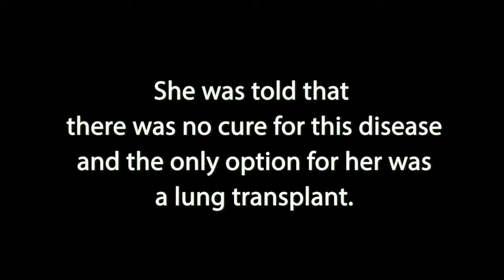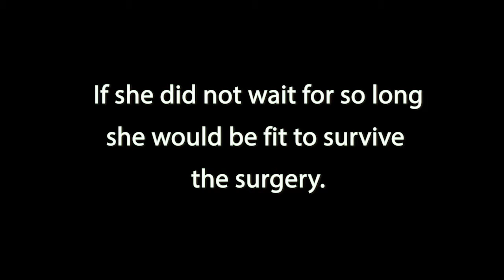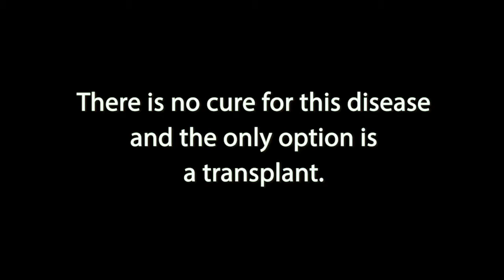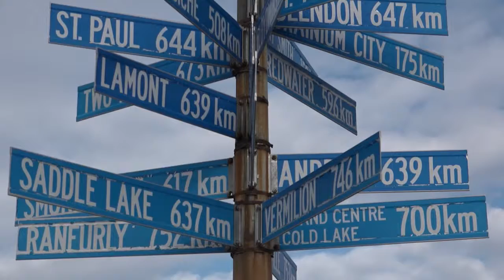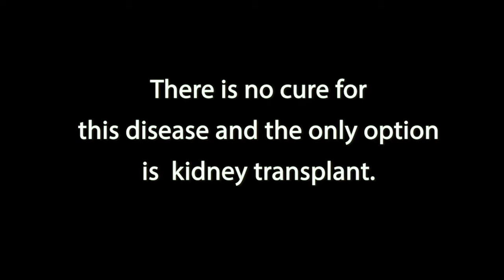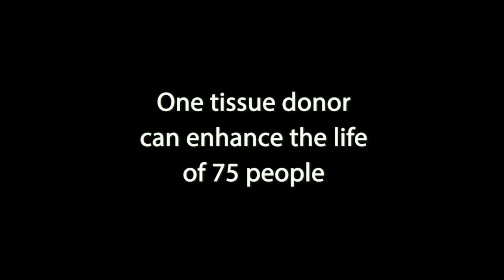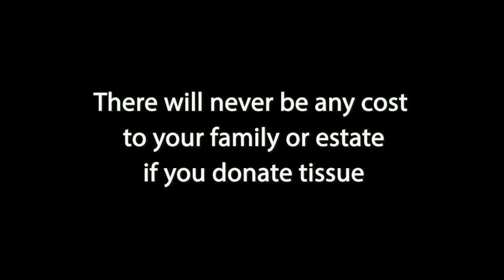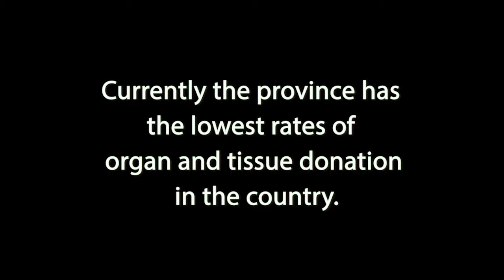Organ Donors HD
Organ Donor Awareness.  Produced by A.P.E. Maintenance Ltd. and ABG63 Ltd. o/a Snow White Productions in June 2015